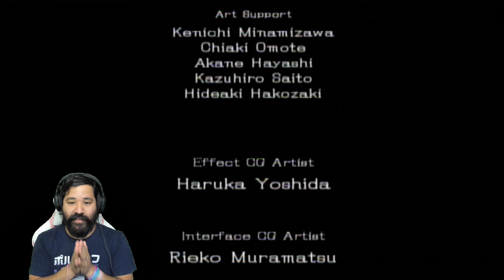Sonic & The Black Knight: WE'RE ENDING THIS FOR GOOD!!!!!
New videos posted every day except Saturday and Sunday.